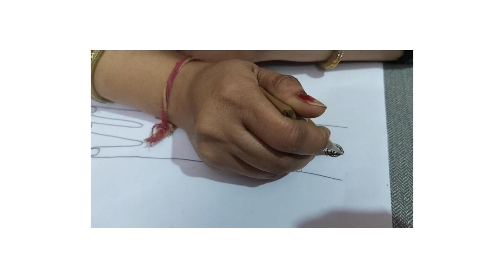New trending and get viral mehandi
मेंहदी बॉडी पेंटिंग की पारंपरिक भारतीय कला का हमारा जीवंत उत्सव। जैसे ही कैमरा घूमना शुरू होगा, आप जटिल डिजाइनों, बोल्ड रंगों और आनंददायक ऊर्जा की जटिल दुनिया में पहुंच जाएंगे। वीडियो की शुरुआत एक कुशल कलाकार द्वारा दुल्हन के हाथ पर मेंहदी लगाने के क्लोज-अप शॉट से होती है। इसके बाद कैमरा सामने आता है और आसपास महिलाओं का एक समूह जमा हो जाता है, जो बातें कर रही हैं और हंस रही हैं और वे कलाकार को जादू करते हुए देख रही हैं। जोशीले बॉलीवुड संगीत की ध्वनि वातावरण में गुंजायमान हो जाती है, जिससे उत्सव का माहौल और भी बढ़ जाता है। जैसे-जैसे वीडियो आगे बढ़ता है, हम अधिक से अधिक महिलाओं को अपने हाथों और पैरों को जटिल पैटर्न और प्रतीकों से सजाते हुए देखते हैं। कुछ पारंपरिक डिज़ाइन चुनते हैं, जबकि अन्य अधिक आधुनिक और अमूर्त रूपांकनों को चुनते हैं। हम मेंहदी के पेस्ट को लगाते हुए क्लोज़-अप देखते हैं, साथ ही व्यापक शॉट्स भी देखते हैं जो समग्र दृश्य को कैप्चर करते हैं। पूरे वीडियो में, हम महिलाओं की बातचीत के अंश सुनते हैं जब वे बातचीत करती हैं और एक-दूसरे से मिलती हैं। वे होने वाली दुल्हन के लिए कहानियाँ, चुटकुले और शुभकामनाएँ साझा करते हैं। कैमरा मेहंदी पार्टी में परोसे जा रहे कुछ भोजन और पेय को भी कैप्चर करता है, जो उत्सव और समुदाय की समग्र भावना को जोड़ता है। वीडियो तैयार मेहँदी डिज़ाइनों के एक असेंबल के साथ समाप्त होता है, जो उन्हें बनाने में लगी सभी कड़ी मेहनत औररचनात्मकता के आश्चर्यजनक परिणामों को  प्रदर्शित करता है। हम महिलाओं को आईने में अपने नए टैटू को निहारते, मुस्कुराते और कैमरे के सामने पोज़ देते हुए देखते हैं। अंतिम शॉट पूरे कमरे का एक विस्तृत चित्रमाला है, जो हँसी, रंग और खुशी से भरा है। कुल मिलाकर, हमारा मेहंदी वीडियो इस प्राचीन भारतीय परंपरा के लिए एक जीवंत और उत्थानशील श्रद्धांजलि है, जो इसकी सुंदरता, इसकी कलात्मकता और समुदाय और उत्सव की भावना को दर्शाता है। चाहे आप अपनी मेहंदी पार्टी की योजना बना रहे हों या बस कुछ प्रेरणा की तलाश में हों, यह वीडियो निश्चित रूप से आपको प्रेरित और उत्साहित